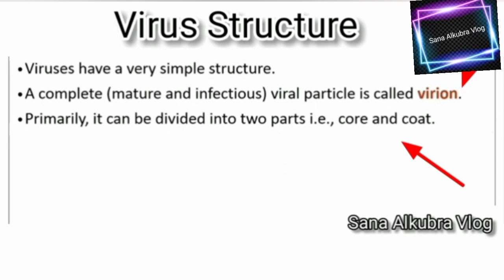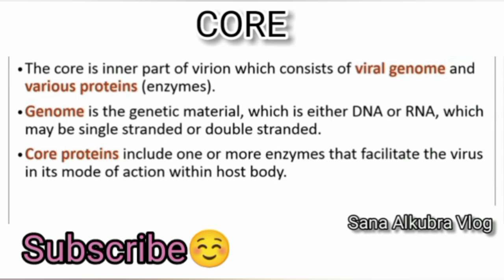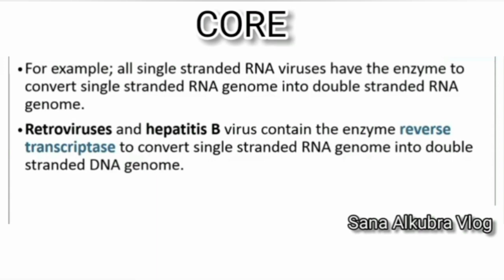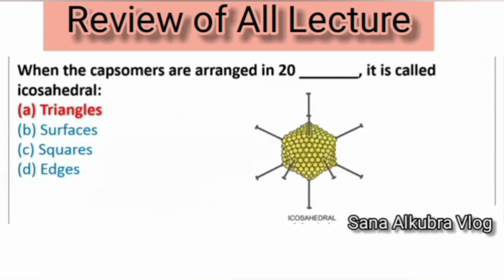Structure of Viruses Lecture #1 Biodiversity MDCAT_Lectures_Series_2023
In this Channel you get

Lecture NMDCAT NUMS Biology LIVE Lecture 1,Biodiversity

The history of virology - the scientific study of viruses and the infections they cause - began in the closing years of the 19th century. Although Louis Pasteur and Edward Jenner developed the first vaccines to protect against viral infections, they did not know that viruses existed. The first evidence of the existence of viruses came from experiments with filters that filters to show that sap from a diseased tobacco plant remained infectious to healthy tobacco plants despite having been filtered. Martinus Beijerinck called the filtered, infectious substance a "virus" and this discovery is considered to be the beginning of virology.

The subsequent discovery and partial characterization of bacteriophages by Frederick Twort and Félix d'Herelle further catalyzed the field, and by the early 20th century many viruses had been discovered. In 1926, Thomas Milton Rivers defined viruses as obligate parasites. Viruses were demonstrated to be particles, rather than a fluid, by Wendell Meredith Stanley, and the invention of the electron microscope in 1931 allowed their complex structures to be visualised.

You get informstion about Pharm-D
pharm-D
pharm-DLectures
pharm-D1stsemester
scopepharm-D
pharm-D